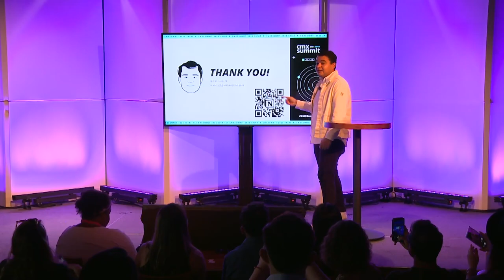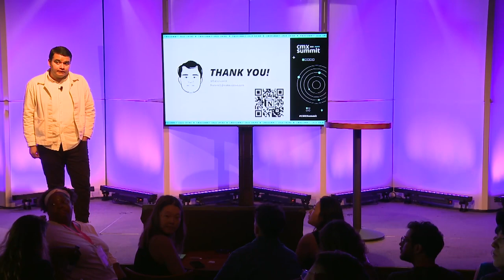Preserving Community Authenticity While Proving Its Impact | Francisco Cruz-Mendoza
Community managers understand better than anyone the importance of supporting their most engaged members. While we host memorable events, promote upcoming product releases, craft programming, and answer a steady flow of various requests it can be challenging to spend some time around the wider reaching strategies. Proving the value of a community, tying it into wider business goals, and quantifying all of your community efforts can be daunting. Join us as we go over some practical first steps on creating a cohesive strategy while exploring where it can go next. You will not only leave with a memorable session experience, but can also expect free resources, templates, and tips for your own community planning.

SPEAKER:

Francisco Cruz-Mendoza
Global Community Lead
Notion